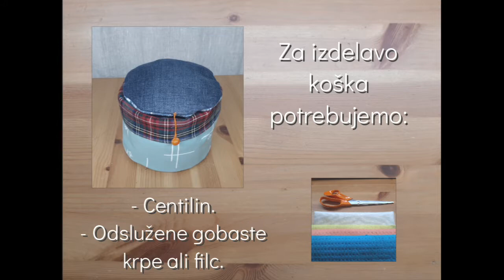Šivalni košek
Za ljubitelje ročnih del smo pripravili v projektu Nit video prispevek, s pomočjo katerega si boste lahko naredili ličen šivalni košek za shranjevanje šivalnega pribora, lahko pa ga uporabite tudi za prijetna presenečenja.